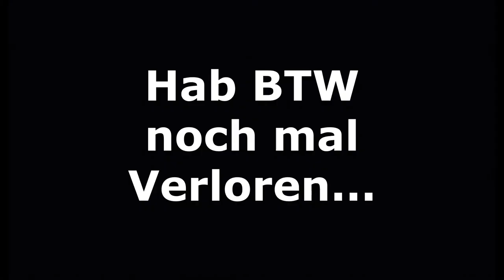Ich WILL die WELT für MICH! | Risk #1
Hey Leute, heute werden wir Risk spielen! Viel Spass!

Mein Stuff :

-Marke=Asus Rog
-Maus=Roccat LUA
-Tastatur=Roccat Suora
-Abostand=79